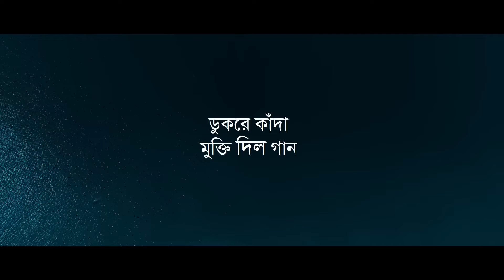E hawa | meghdol | 1 min cover | Pritam Majumder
@meghdolofficial8217  thanks for such an inspirational song 🖤